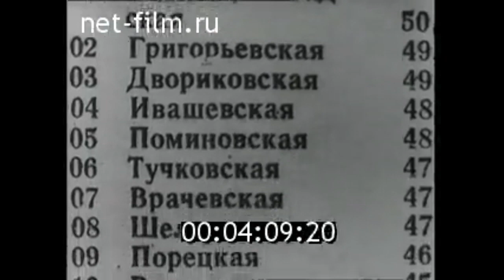Подольск. (МТС) Машинно тракторная станция (1955 г.)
Киножурнал Новости дня №8 (1955 г.)